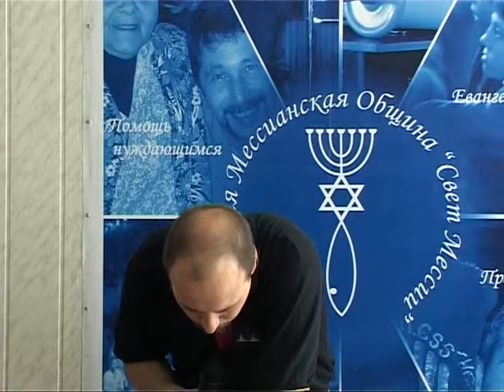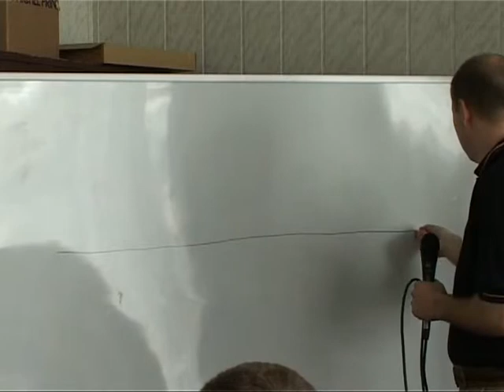МЕБИ Леонид Вассерман "Мессианские пророчества и Израиль" Урок 2